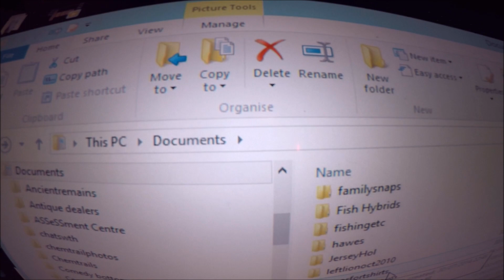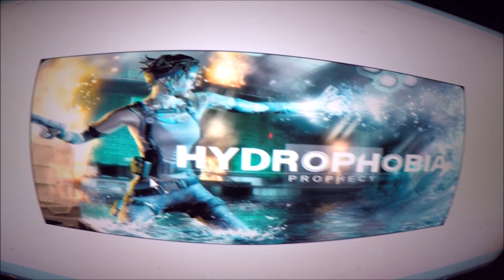Always the Animal Codes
I was on target then, so I am pretty sure I am on target this time.